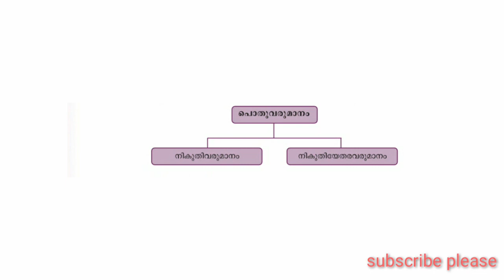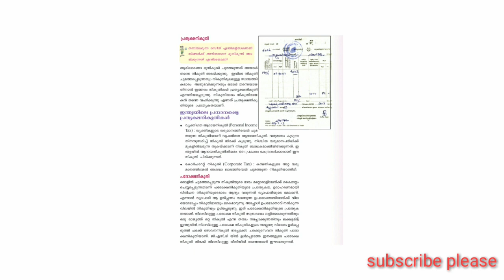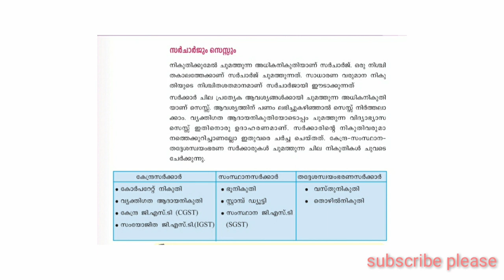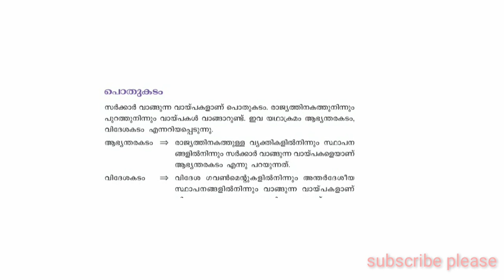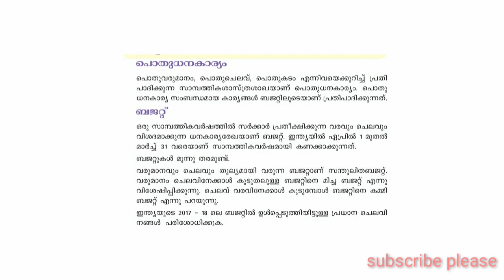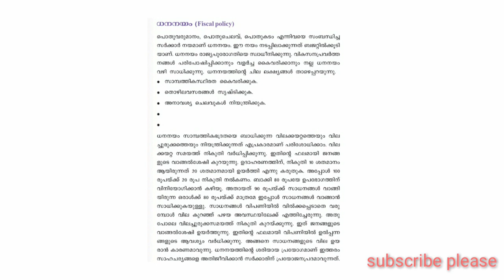SSLC സോഷ്യൽ സയൻസ് പ്രധാനപ്പെട്ട ടോപിക്||ഒരിക്കലും മിസ്സാക്കരുത്!!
Samagra malayalam 10,samagra 10th standard,samagra social science,

ബയോളജി 10

10th standard second chapter
Kerala social science chapter2 .Kerala sslc biology chapter 2

kerala pysics 1st chapter english medium,kerala sslc biology video easy,pysics made easy, kerala പത്താം ക്ലാസ് ഫിസിക്സ്
കേരള ഫിസിക്സ്
കേരള ബയോളജി ഇംഗ്ലീഷ് മീഡിയം
കേരള ബയോളജി മലയാളം മീഡിയം
How to study social science easy
How to study kerala sslc biology easy
Kerala social science easy video
Kerala syllabus sslc biology
Kerala syllabus sslc biology 6th chapter made easy
Sslc biology malayalam video
Sslc kerala social science question papers
Sslc kerala social science text book
Kerala sslc social science notes
Kerala sslc social science
Kerala sslc social science question pool
social science blog
social science blog sslc
Sslc kerala result,sslc kerala syllabus,sslc pysics short notes malayalam
chemistry 10 text book pdf
pysics 10 question pool
biology 10th
pysics sslc,social science ssc biology SSC